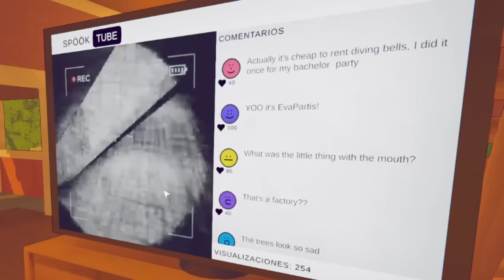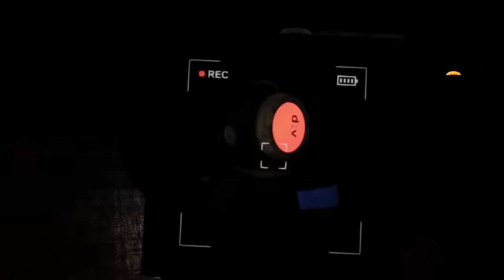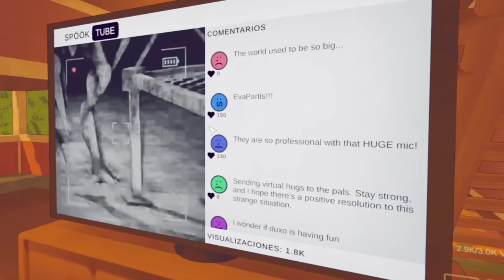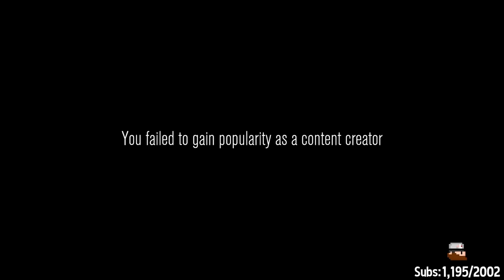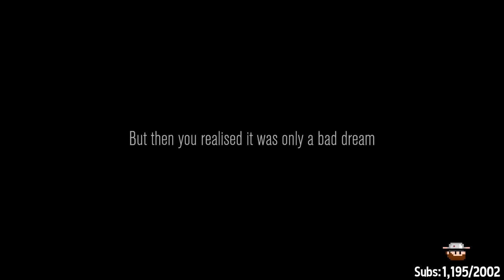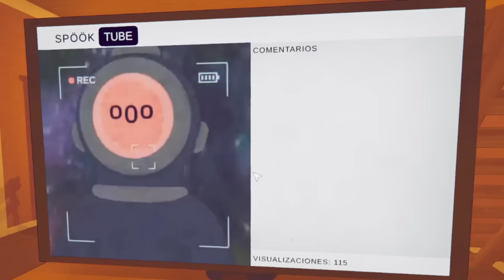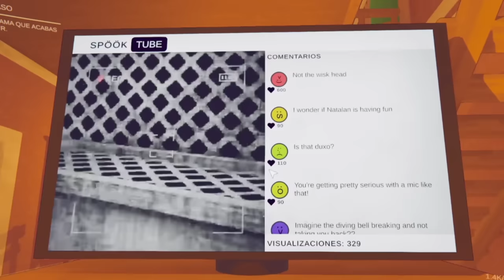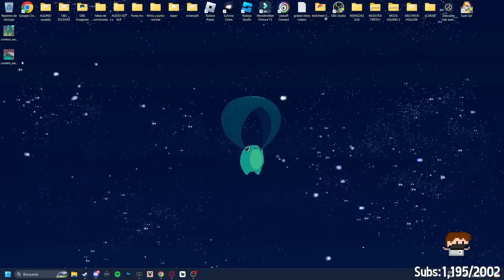este VIDEO de CONTENT WARNING me hizo REÍR.